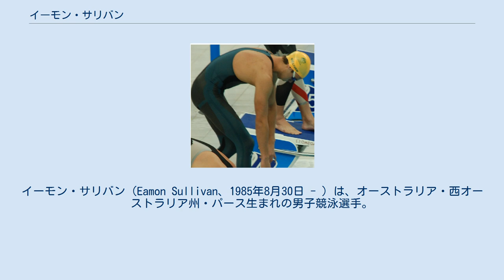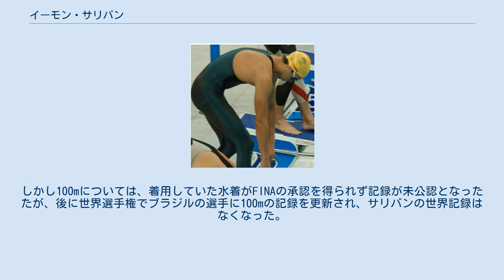イーモン・サリバン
イーモン・サリバン（Eamon Sullivan、1985年8月30日 - ）は、オーストラリア・西オーストラリア州・パース生まれの男子競泳選手。
50m自由形と100m自由形の元世界記録保持者。
 2004年、アテネ五輪に出場し、初めて国際大会の舞台を経験する。
ただし、個人種目での出場は無く、4x100mフリーリレーのメンバーとしての出場だった。
ちなみに、オーストラリアチームは6位だった。
 2005年、国内の選考会で敗れたため、世界水泳モントリオール大会には出場することができなかった。
 2006年、コモンウェルス・ゲームに出場し、50m自由形と100m自由形で5位に入賞し、オーストラリアチームの4x100mフリーリレーでの2位、4x100mメドレーリレーでの優勝に貢献する。
 2007年、国際舞台で頭角を現すことになる。
世界水泳メルボルン大会では、50m自由形と4x100mフリーリレーで5位入賞し、100m自由形で銅メダル、4x100mメドレーリレーで金メダルを獲得する。
4x100mメドレーリレーでは、絶対的な本命だったアメリカチームが予選で引継違反をして失格となったため（このため、マイケル・フェルプスの8冠が消えている）、日本チームとのデッドヒートとなった。
細川大輔とのアンカー対決を制し、地元オーストラリアに歓喜をもたらした。
 2008年2月17日、50m自由形においてアレクサンドル・ポポフの持つ男子競泳で最古の世界記録（21秒64） を8年ぶりに更新する（21秒56）。
3月23日、フランスのアラン・ベルナールがこの記録を更新するが（21秒50）、同27日、オーストラリアの選考会においてサリバンは21秒41をマークし、再び世界記録保持者となる。
翌28日には21秒28にまで記録を伸ばす。
さらに、同選考会ではベルナールの持つ100m自由形の世界記録に0.02秒と迫る47秒52をマークする。
ベルナールの世界記録も8年ぶりにピーター・ファン・デン・ホーヘンバンドの記録（47秒84）を更新したもので、長く破られなかった記録が複数の選手によって大きく更新されたこと、本来ならあまりタイムの出ない春先から世界記録が続出したことで、この頃からSPEEDO社のレーザー・レーサーが話題になる。
もちろん、サリバンもベルナールもレーザー・レーサーを着用していた。
 迎えた北京五輪本番、4x100mフリーリレーにおいて第1泳者で47秒24をマークし、100m自由形でも世界記録保持者となる（オーストラリアチームは銅メダルだった）。
100m自由形の準決勝1組において、ベルナールが47秒20をマークするものの、サリバンは同2組で47秒05をマークし世界記録を奪い返す。
しかし、決勝ではベルナールにわずかな差で敗れ、銀メダルに終わる（ベルナールの優勝タイムは47秒21）。
これで気落ちしたのか、50m自由形では6位に終わる。
最終日の4x100mメドレーリレーでは、アンカーとしてオーストラリアチームの銀メダルに貢献した。
 2009年4月に行われたフランス選手権で50m・100m自由形ともにサリバンの持つ世界記録が破られた。
しかし100mについては、着用していた水着がFINAの承認を得られず記録が未公認となったたが、後に世界選手権でブラジルの選手に100mの記録を更新され、サリバンの世界記録はなくなった。